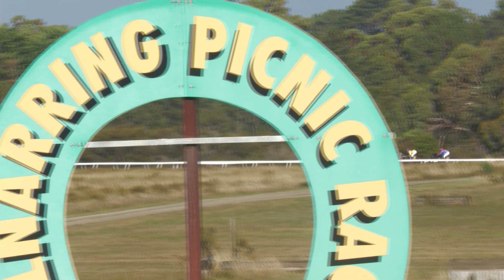Race 5 Balnarring 8th April 2023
Race 5 Balnarring 8th April 2023 won by Dash Riprock ridden by Tyson Barton and trained by Peter Foster.